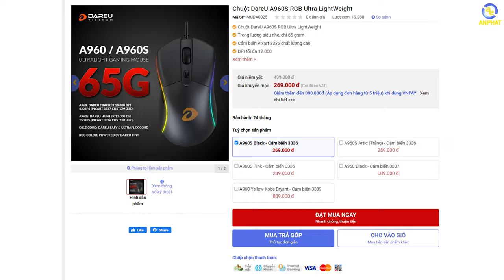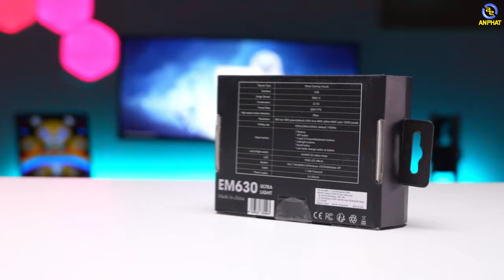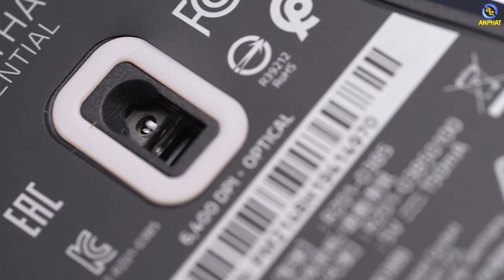Top 5 mẫu chuột gaming tốt nhất 2022 chỉ từ 269k | An Phát Computer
✩ Showroom 1: 49 Thái Hà - Đống Đa - Hà Nội
✩ Showroom 2: 151 Lê Thanh Nghị - Hai Bà Trưng - Hà Nội
✩ Showroom 3: 63 Trần Thái Tông - Phường Dịch Vọng - Cầu Giấy - Hà Nội
★ Showroom 4: 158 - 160 Lý Thường Kiệt - Quận 10 - TPHCM
★ Showroom 5: 84T/14 Trần Đình Xu - P. Cô Giang - Q. 1 - TPHCM
★ Showroom 6:330-332 Võ Văn Tần, Phường 5, Q.3, TPHCM
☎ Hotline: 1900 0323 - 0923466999